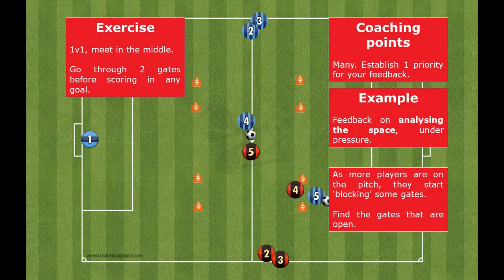EXTRA NUGGET 7 - GUIDED DISCOVERY - EPISODE 4 - FREECOACHTALKS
Guided discovery to improve your players' decisions.